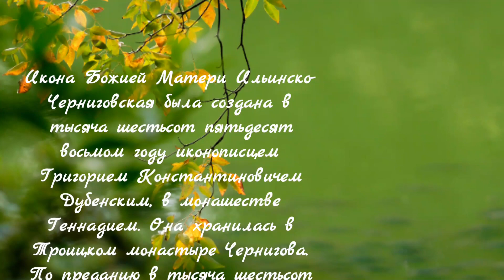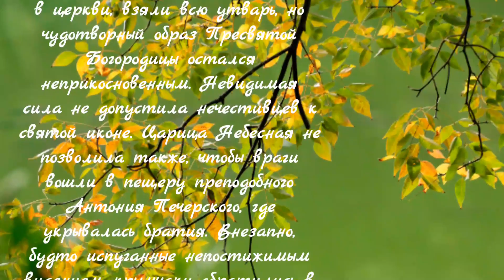29 апреля - Икона Божией Матери Ильинско-Черниговская!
Икона Божией Матери Ильинско-Черниговская была
создана в тысяча шестьсот пятьдесят восьмом году
иконописцем Григорием Константиновичем
Дубенским, в монашестве Геннадием. Она хранилась в
Троицком монастыре Чернигова. По преданию в
тысяча шестьсот шестьдесят втором году в течение
восьми дней от иконы истекали слезы. Вскоре на
город напали войска Крымского хана и разорили его.
В полночь они ворвались в монастырь, опрокинули
все иконы в церкви, взяли всю утварь, но
чудотворный образ Пресвятой Богородицы остался
неприкосновенным. Невидимая сила не допустила
нечестивцев к святой иконе. Царица Небесная не
позволила также, чтобы враги вошли в пещеру
преподобного Антония Печерского, где укрывалась
братия. Внезапно, будто испуганные непостижимым
видением, крымчаки обратились в бегство. Чудеса
Божией Матери от Ее Черниговской иконы описал
святитель Димитрий Ростовский в книге «Руно
Орошенное». Чудотворный список с иконы находится
также в Троице-Сергиевой лавре.